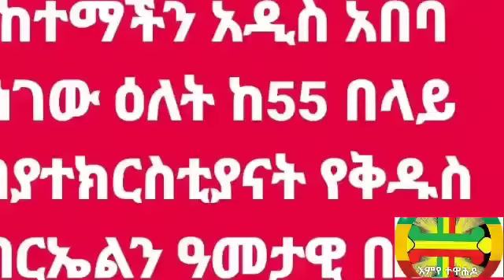የቅዱስ ገብርኤል ዓመታዊ በዓል በመላው አለም በድምቀት ተከበረ| የሁለቱ ሙስሊሞች በጎ አድራጎት| የወላይታው አቡነ ይስሐቅ ሚሰሩት ድንቅ ነገር| አዲሱ ፈተና